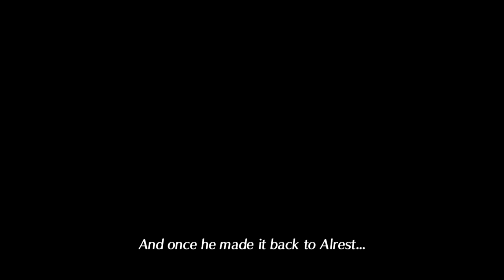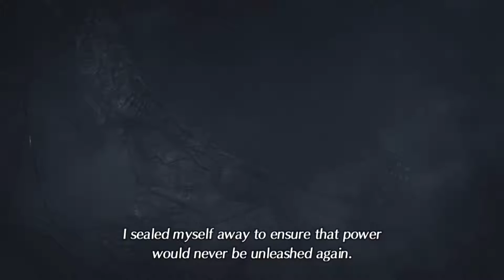Xenoblade Chronicles 2 Ep 15 Story of The Aegis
story of aegis